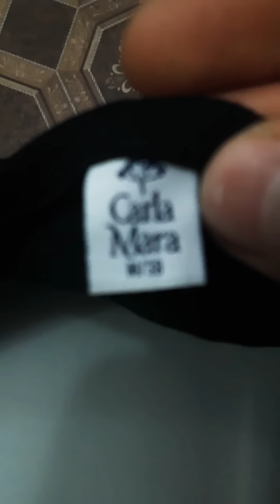Butunmallar 3 azn elaqe nömremiz ☎️050_771_93_55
Yeni turk mallaridir hefde erzinde 2 3 defe mallarimiz gelir buyurub nevaxt isdesez gele bilersiz iş vaxtimiz 07:45 den 18:00 qeder topdan ve perakende satiş sizde qirğin gormek isdeyirsiz magazamiza buyurun bol çesit tek qiymetElaqe nömrelerimiz budur
👕unvan
🧥Sederek Ticaret Merkezi
👕sira-5
👚korpus-2
👕mağaza-18-20
👖yeni don.lasinler. kofdalar
👖topdan alimlarda endirimlerimiz var
Hamisi yeni geyimlerdi seriyaci packalarda var endirimle yalniz topdan alan muşderilerimize ayidir 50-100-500 eded alan muşderilere endirimde var